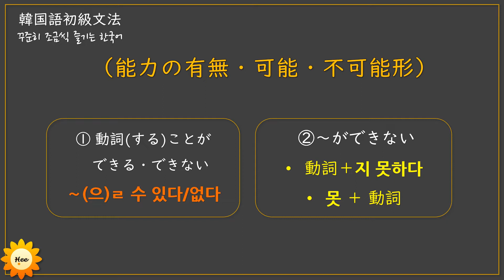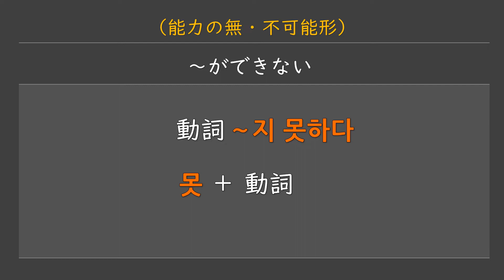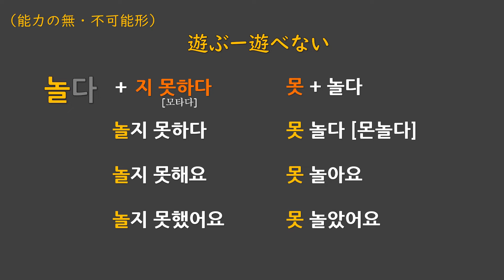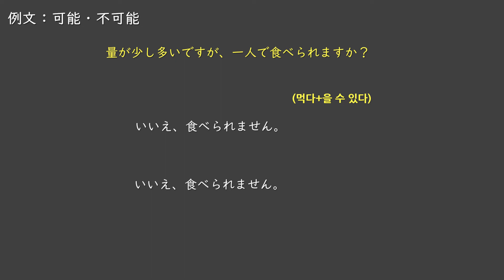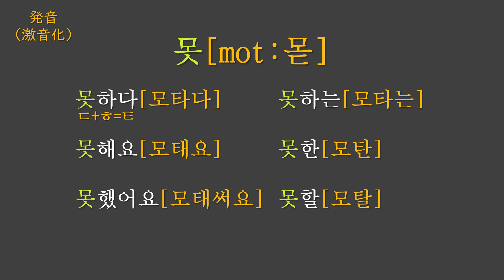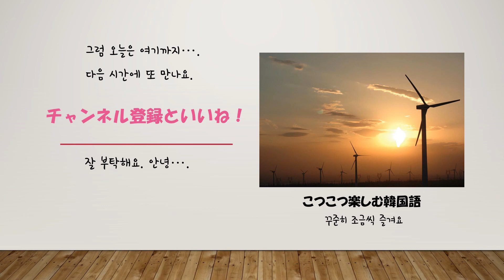【韓国語-初級①】初級文法～可能・不可能形～(으)ㄹ 수 있다/없다 ～지 못하다🌸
初級文法～可能・不可能形～(으)ㄹ 수 있다/없다, ～지 못하다